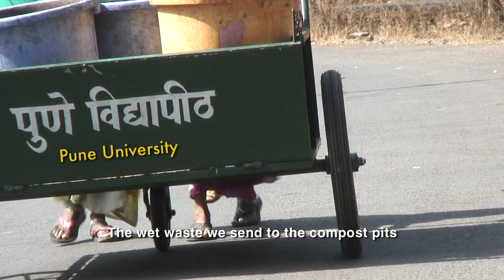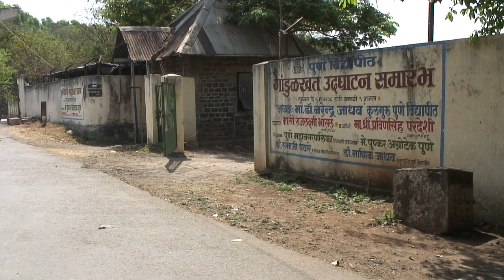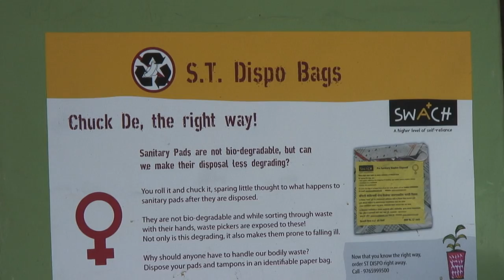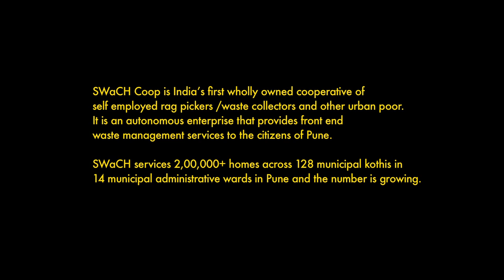Talking Trash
TECHNOLOGY/PROCESS: AUTHORISED DOOR TO DOOR WASTE COLLECTION AND OTHER ALLIED WASTE MANAGEMENT SERVICES

OPERATIONS: THE RAG-PICKERS RECEIVE A MONTHLY SALARY AND REVENUE FROM THE SALE OF SORTED SCRAP